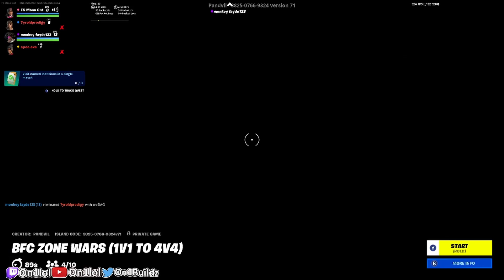ON1 FAYDE vs SPEC SHOOTS😳 [FORTNITE TOKEN/WAGER]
2v2 zonewars token
Video from On1's Twitch stream
On1's socials: